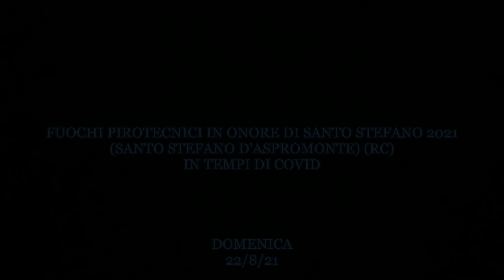FUOCHI PIROTECNICI SANTO STEFANO 2021 (SANTO STEFANO D'ASPROMONTE) (RC)